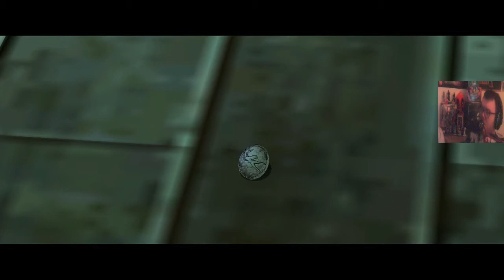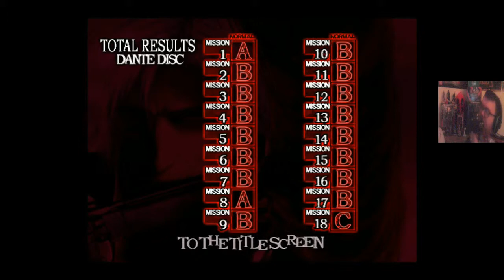Devil May Cry Story Series Playthrough Devil May Cry 2 final